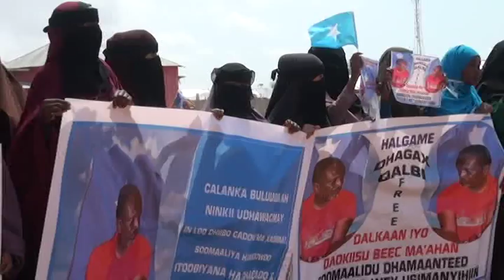Qabi Dhagax siidaaya